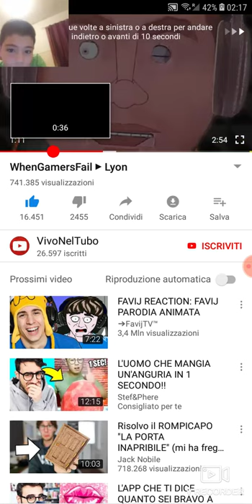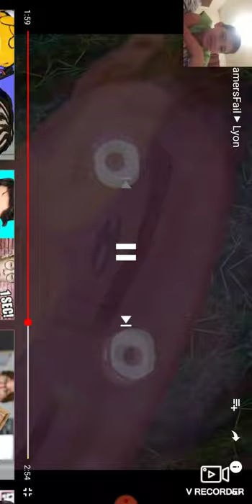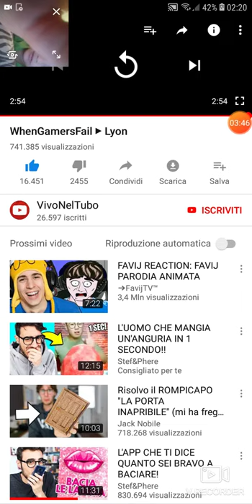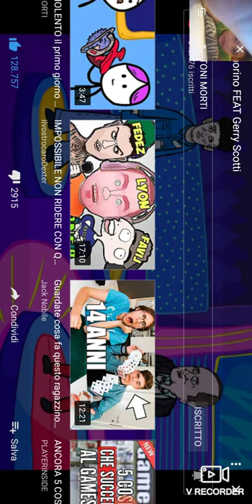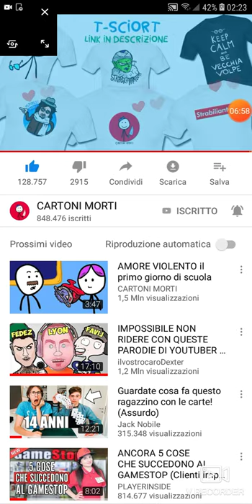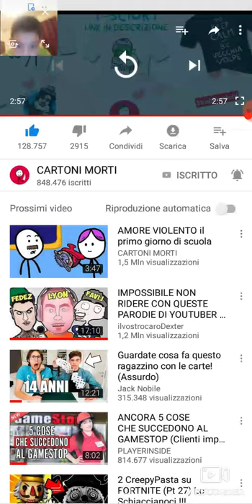13 luglio 2019